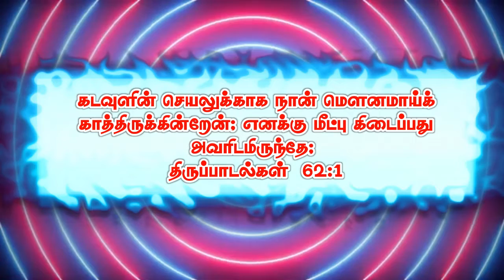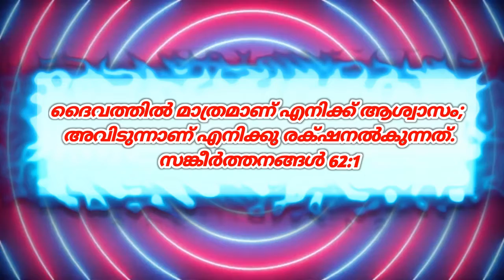Today Bible Verse | KJB Kerala